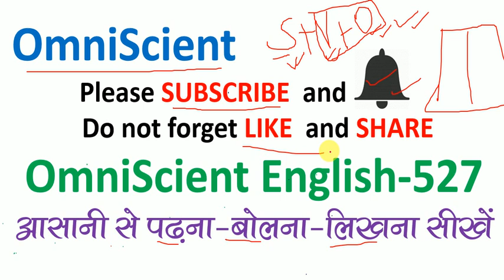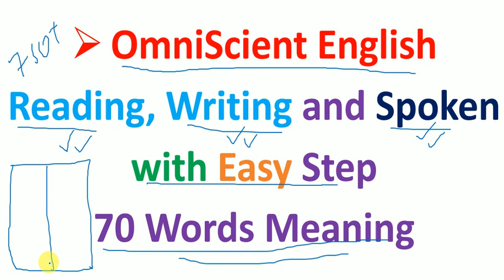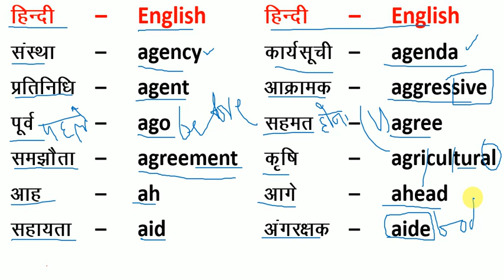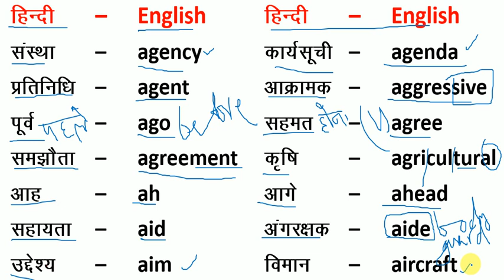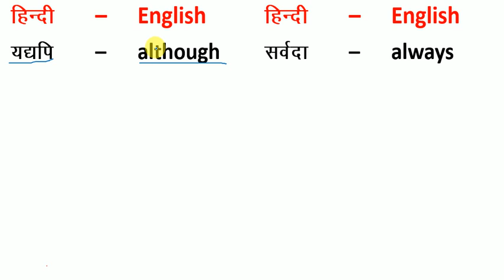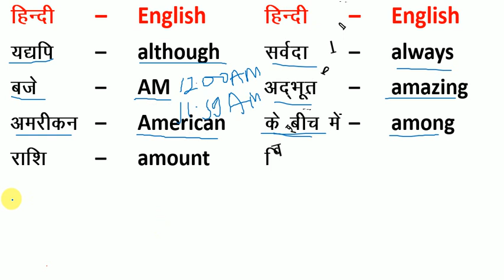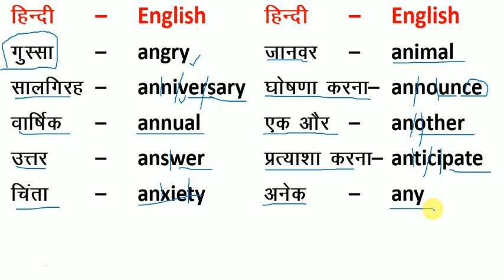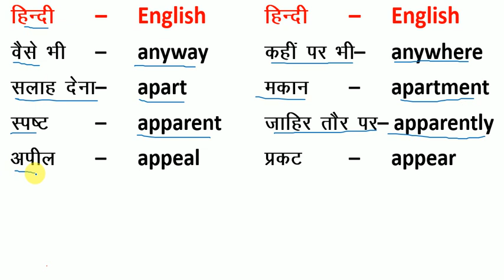Daily Uses Basic Words / 70 English Words / How to Learn- Word Meaning /Word Power/अंग्रेजी के शब्द